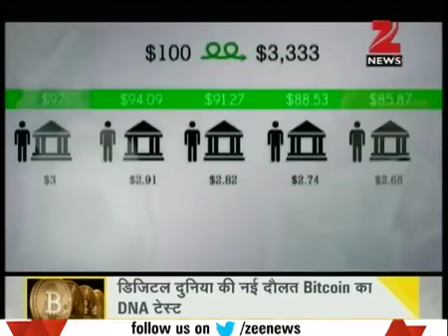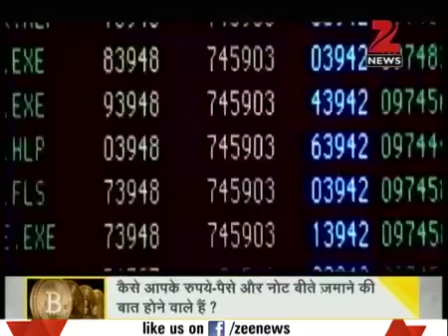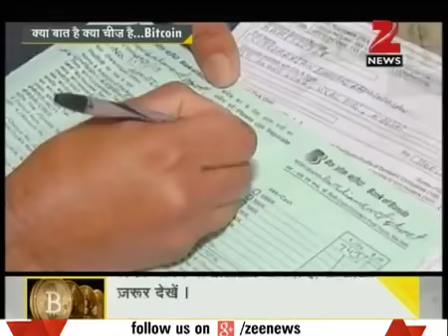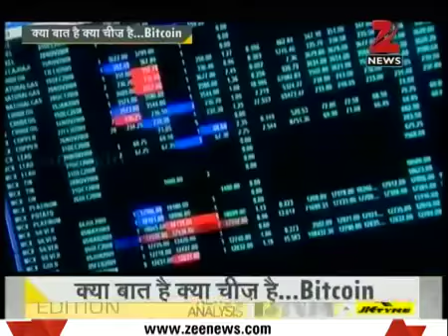What Is Bitcoin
Elective Paper Case Study